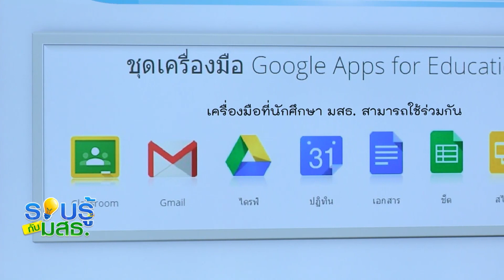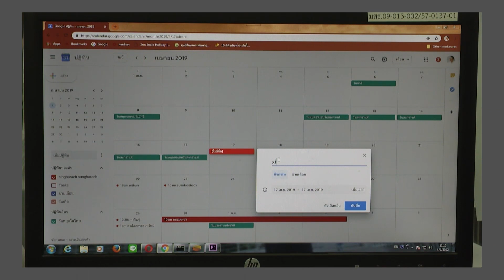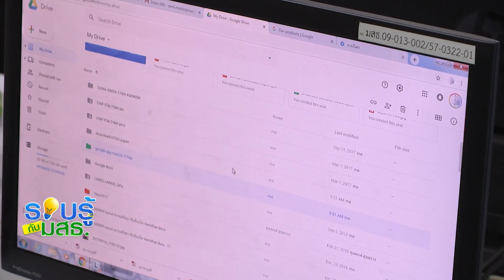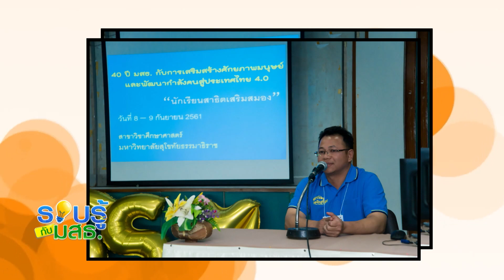รายการ รอบรู้กับ มสธ. วันที่ 13 มี.ค. 2562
ออกอากาศสด : วันที่ 13 มี.ค. 2562 เวลา 12.00 น.
Rerun : วันที่ 15 มี.ค. 2562 เวลา 06.00 น. และ 12.00 น.
ทางสถานี STOU Channel
ผู้ดำเนินรายการ ช่วง STOU News : ผศ.ดร. กชกร ณ นครพนม และ อ.ดร.ธำรงเจต พัฒมุข

วิทยากรช่วงตอบโจทย์ : อ.ดร.ศจี จิระโร
หัวหน้าศูนย์วิชาการประเมินผล สำนักทะเบียนและวัดผล มสธ.

ผู้ดำเนินรายการ ช่วงรอบรั้วกับ มสธ. : ผู้ช่วยศาสตราจารย์ชัชพล ทรงสุนทรวงศ์
วิทยากร : รศ.ดร. ปัณฉัตร หมอยาดี
ผู้อำนวยการสำนักการศึกษาต่อเนื่อง